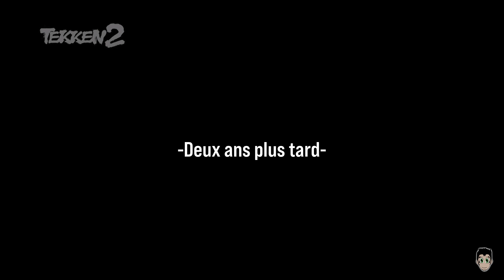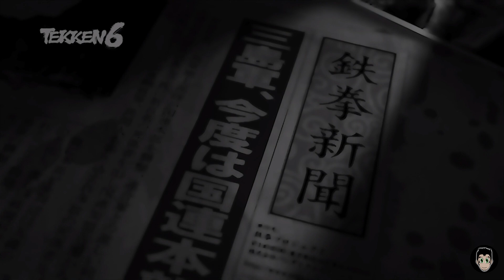TEKKEN : "RESUMÉ DE L'HISTOIRE AVANT TEKKEN 8"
Parfois kitsch , parfois excitant, tantôt confus, tantôt "too much" mais souvent épique, voici un résumé du fil rouge de l'histoire plus ou moins intéressante des gros défouloirs que sont les jeux TEKKEN ! Un nanar qu'on adore et qui donne quand même une substance, un but à tout les combats des personnages. Un but qui se résume finalement à la quête du pouvoir des hommes, à la vanité de la haine et à la maltraitance infantile. "Nos actes ont des conséquences."

Suivez ce nouveau chapitre de la saga Mishima/Kazama depuis cette playlist !
Et vive le King of Iron Fist Tournament !

Tekken 8 est un jeu vidéo de combat développé et édité par Bandai Namco Entertainment. Huitième opus principal de la série de jeux vidéo Tekken, le jeu est prévu pour le 26 janvier 2024 sur les plateformes PlayStation 5, Microsoft Windows et Xbox Series.

TEKKEN 1 00:00
TEKKEN 2 1:22
TEKKEN 3 2:48
TEKKEN 4 5:06
TEKKEN 5 7:30
TEKKEN 6 9:22
TEKKEN 7 11:00

Bon visionnage ;)